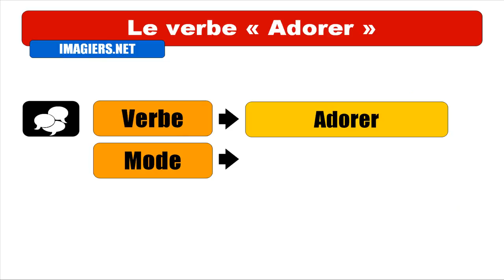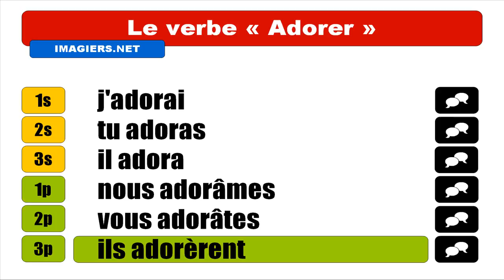FRANZÖSISCH LERNEN = Adorer = Indicatif Passé simple